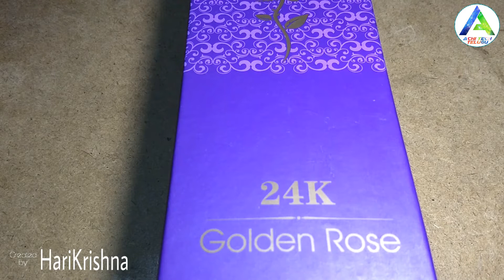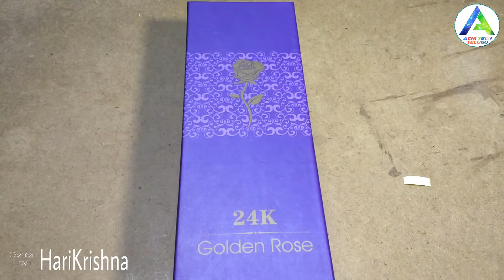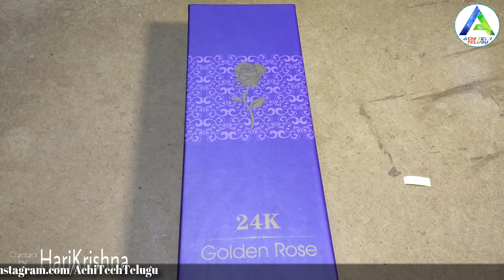Valentines Day Surprise For My GirlFrend Diy Project || By Hari Krishna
Valentines Day Surprise For My GirlFrend Diy Project In Telugu || By Hari Krishna || AchiTechTelugu ||

=== "All Parts Links Given Below" ===

1. Golden Rose
2. ISD1820 Sound Recorder
3. Battery
4. LDR

Electrical Works Telugu
Electrical Telugu
Diy Telugu
Diy Project
Diy Projects Telugu
electronics telugu
electronics in telugu
basic electronics in telugu
electronics basics in telugu
house wiring concealed
house wiring materials name telugu
house wiring pipe fitting
electrical wiring kaise karte hain
house wiring malayalam
bluetooth speaker malayalam
bluetooth speaker making
bluetooth speaker making video
bluetooth speaker making at home
bluetooth speaker making video malayalam
bluetooth speaker making video Telugu
drilling machine making
drilling machine repair
drilling machine operation
drilling machine sound
drilling machine hacks
drilling machine for home use
drilling machine kaise banaen
drilling machine unboxing telugu
drill machine unboxing flipkart
drill machine unboxing amazon
drill machine unboxing hindi
drill machine repair kaise karen
drill machine repair in telugu
drill machine repair malayalam
drill machine repair Telugu
powerbank phone charger kaise banaye
power bank kaise banaye
power bank kaise repair kare
power bank repair
power bank repair telugu